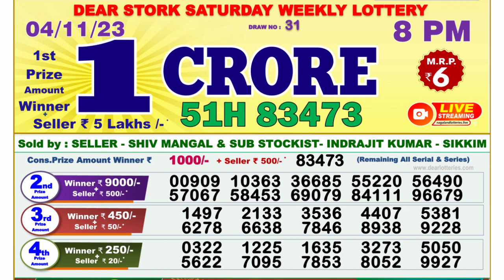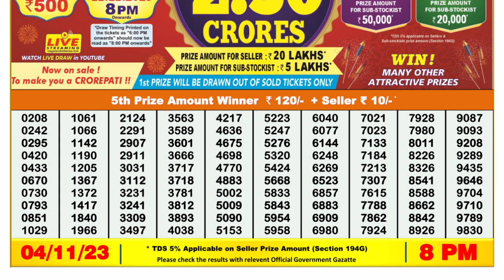Nagaland Lottery Sambad Live 8pm 04.11.23